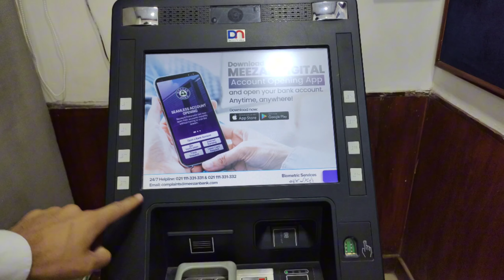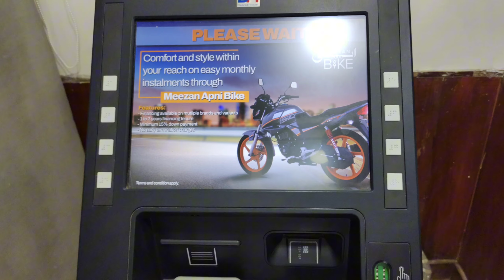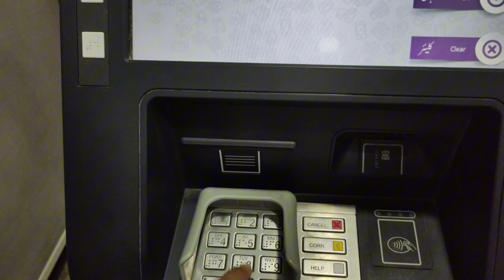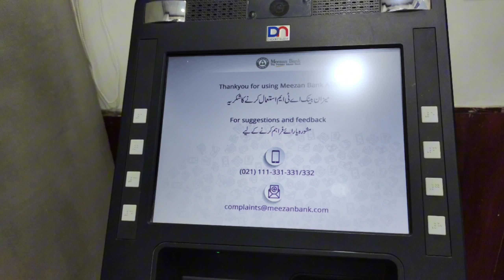Meezan Bank ATM Card Se Paise Withdraw Kaise Kare | Meezan ATM Card Se Paise Nikalne Ka Tarika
In this video I will tell you Meezan Bank ATM Card Se Paise Withdraw Kaise Kare | Meezan ATM Card Se Paise Nikalne Ka Tarika